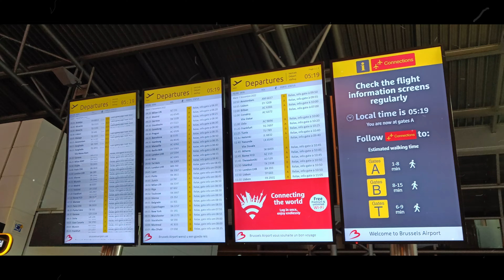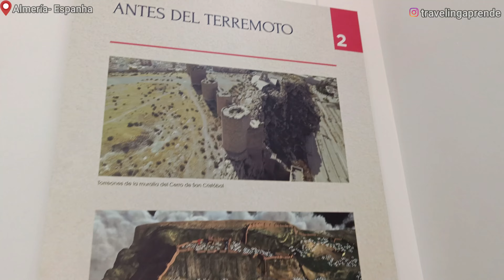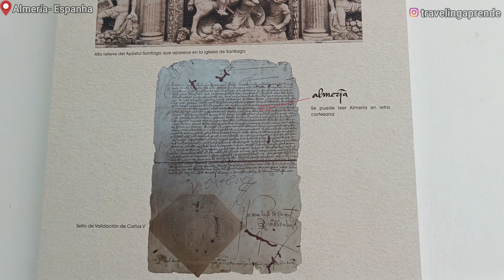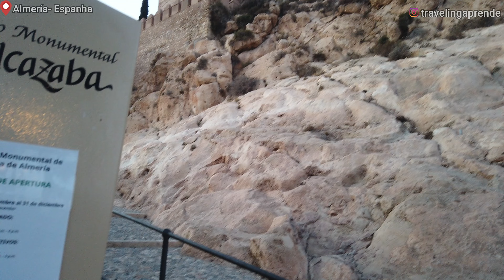🇪🇸ESPANHA-Explorando Almería .Beleza e História no Sul da Espanha/TravelingAprende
🌎Almería, localizada na região da Andaluzia, no sul da Espanha, é conhecida por suas paisagens contrastantes, onde o deserto se encontra com o mar.

🏛️A cidade possui um rico patrimônio histórico, com destaque para a Alcazaba, uma antiga fortaleza moura que oferece vistas panorâmicas da cidade e do Mediterrâneo.
                  Almería também é famosa por suas praias de águas cristalinas e tranquilas.

🗻A poucos quilômetros dali, encontra-se o Parque Natural Cabo de Gata-Níjar, uma das áreas costeiras mais bem preservadas da Europa. Este parque é um verdadeiro paraíso natural, com suas formações vulcânicas, falésias imponentes, enseadas escondidas e praias selvagens.
 Cabo de Gata também abriga uma rica biodiversidade marinha e terrestre, sendo ideal para atividades ao ar livre, como caminhadas, mergulho e observação de aves.

Em resumo, Almería e Cabo de Gata oferecem uma combinação única de história, natureza e tranquilidade, perfeitos para quem busca explorar o lado mais autêntico da costa espanhola.

Edição:: Jessica
Filmagem:: OnePlus Nord
Programa de edição:: Filmora 12